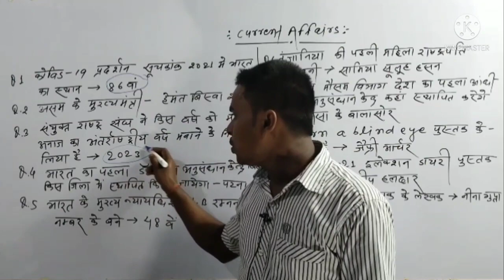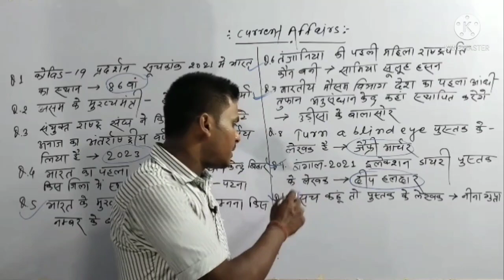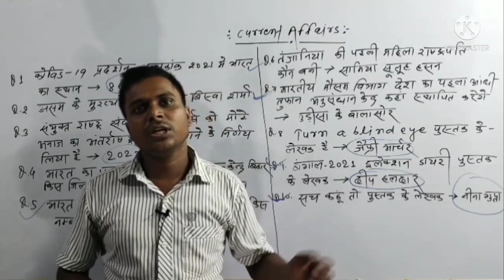Current Affairs Top 10 Questions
Only For Students™
THIS GROUP IS CREATED FOR ➡️ "ONLINE PREPARATION PURPOSE "
FOR EXAM ➡️
🚂🚃RRB NTPC/TECHNICIAN
SSC ALL EXAM
4:00 PM General knowledge
9:00 PM General Science